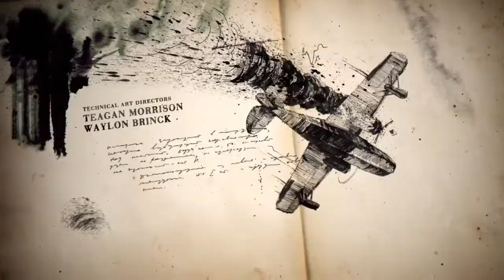Infernal Place | Uncharted 4: A Thief's End